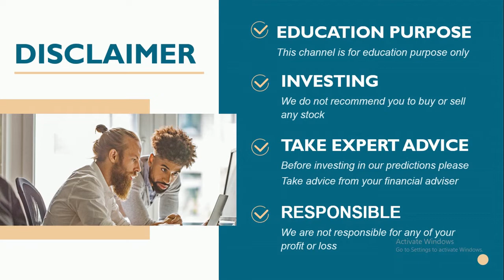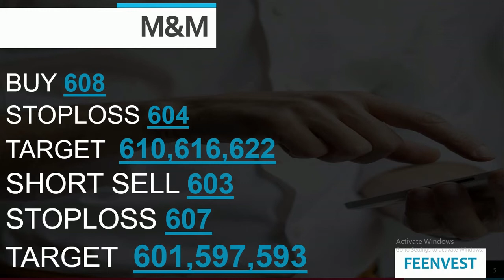Best intraday calls for 19 october 2020 |intraday stocks for tomorrow| Feenvest